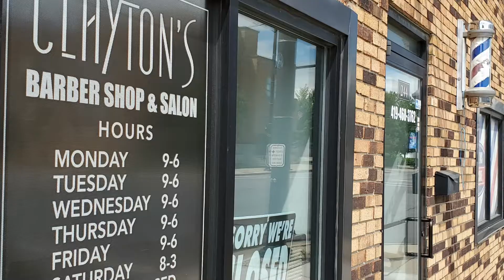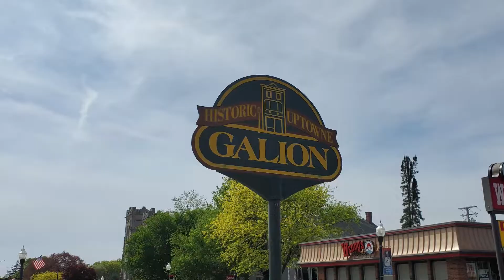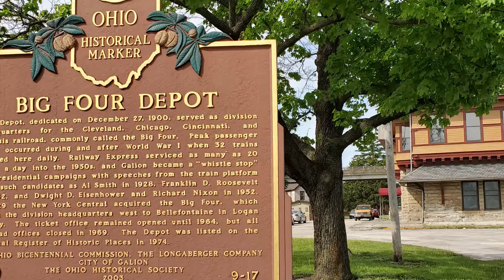Galion, Ohio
Galion is a city in Crawford County, Ohio. Founded in 1831, the town began as a farm to market town but boomed with the railroad. Koppe-Skinner House located at 201 south union street is the office to the Galion Historical Society. The house was built in 1863 and is one of the oldest houses in Galion. Historic Grace Church was built in 1875. Brownella Cottage and Carriage House Museum is a rare house museum. Built in 1887. The house has its original furnishings and belongings of its only occupants, Bishop William Montgomery Brown and his wife Ella. Tours of the cottage is by appointment. The Howard House was built in 1898 by Adam Howard the founder of Adam Howard Buggy Work. Galion has several beautiful older churches in town. Peace Lutheran Church on south market street is the oldest church building in Galion still in use. It was dedicated in 1875. The tower houses are one of the largest Tubular bell carillons in the world. (Thanks Joe for letting me tour your beautiful church.) Galion History Center features five historic buildings and two museums. Its great to see that this town really embraces its history and takes care of it.